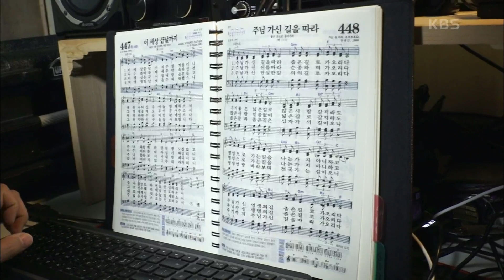[비엔나에서 온 부부] (12/15) [인간극장/Screening Humanity] | KBS 220526 방송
[비엔나에서 온 부부] (12/15) [인간극장/Screening Humanity]
섭외 제안을 받고 심란해진 혁 씨